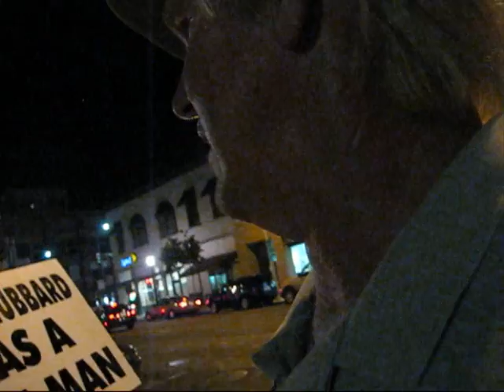Scientologist says it's "fine" killing all homosexuals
Every so often, Scientologists deny that Hubbard wrote that all non-heterosexual people should either be cured or disposed of. Well, while talking to Tim here, he actually said it's fine, something neither me or Orange (whos also talking to him) expected.

This is a part of a longer video I will upload soon enough.